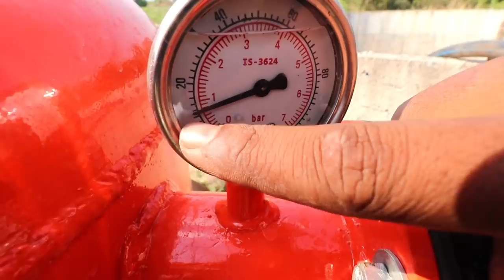अब ड्रिप को कुछ नहीं होगा😯😯लगाइये ये जुगाड़ | Sand Filter Drip Irrigation Automation System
Doston,
       Smart Irrigation series ke iss video main aaj humane Sand Filter ke bare main baat ki hai. Silica Sand pe work karanevala ye filter pani ko saaf karata hai jisse ki drip irrigation system ki pipe choke nahi hoti. Sand Filter Technology, Price and Installation sabhi ki detail information aapko iss video main milegi.

Queries Solved:
1) Importance of Sand Filter in Irrigation
2) Types of Sand Filter in Irrigation Systems in India
3) Use & Advantages of Sand Filter in Irrigation
4) COST for Sand Filter in Irrigation
5) Which Sand Filter in Irrigation System you should be using?
6) Subsidy Schemes for Sand Filter in Irrigation
7) Life, Advantages, Scope for Sand Filter in Irrigation

More Farming🌱👨‍🌾‍🌾

More Video's & TIPS on👉FaceBook, Instagram n TikTok @indianfarmer94🤗😘😘

ploughing your minds.

किसान 👨‍🌾‍🌱🚜🌾